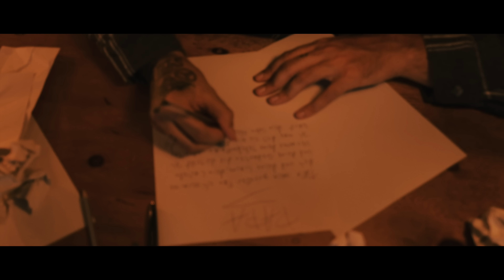BOBERG DER ECHTE - BLEIB DA (FEAT. PHASE) (prod. by JoChainz)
► ALBUM JETZT VORBESTELLEN UND CL 500 GEWINNEN!

Ruhe in Frieden - Papa wir werden dich nie vergessen!
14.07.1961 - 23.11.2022